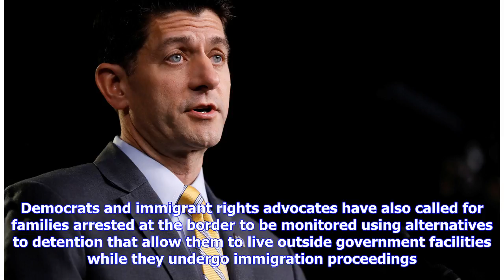Paul Ryan Accuses Democrats Of Caring More About Open Borders Than Kids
Aaron Bernstein / Reuters House Speaker Paul Ryan (R-Wis.) criticized Democrats for their lack of support for GOP immigration bills. Speaker Paul Ryan (R-Wis.) suggested Thursday that Democrats don’t care that much about the plight of immigrant families at the border, taking a page straight from the playbook of President Donald Trump. “I’m beginning to think that the Democrats who make this alternative argument are less interested in keeping families intact and more interested in having open bor...